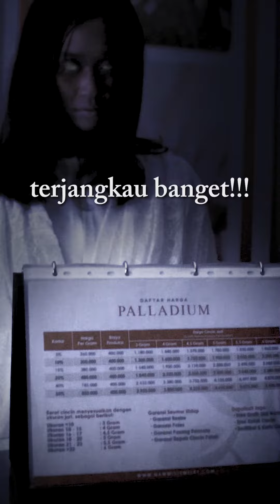MISTERI CINCIN PENGANTIN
client : NAWWIS WEDDING RING
type :  video iklan soft selling

Kali ini FPRO mengerjakan video iklan cincin kawin dengan konsep yang tidaak biasa, yaitu menggabungkan genre komedi horor dengan cincin kawin yang biasanya selalu terikat dengan romantisme, seperti apa hasilnya, selamat menikmati

salam hangat,